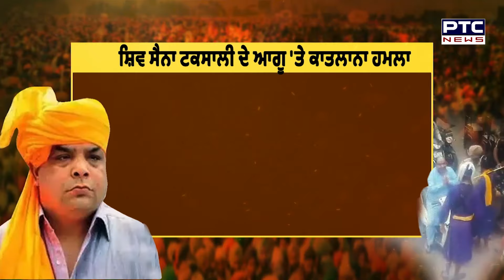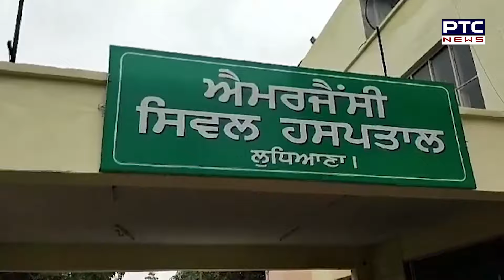ਵੇਖੋ ਵਿਚਾਰ ਤਕਰਾਰ, ਅਮਨ ਤੇ ਕਾਨੂੰਨ ਦਾ 'ਜਲੂਸ' !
🔸ਸਨਅਤੀ ਸ਼ਹਿਰ ਦੀਆਂ ਸੜਕਾਂ 'ਤੇ ਸ਼ਿਵਸੈਨਾ ਟਕਸਾਲੀ ਦੇ ਆਗੂ 'ਤੇ ਹਮਲਾ
🔸ਸ਼ਰੇਆਮ ਤਲਵਾਰਾਂ ਨਾਲ ਕੀਤੇ ਵਾਰ, ਪੁਲਿਸ ਮੁਲਾਜ਼ਮ ਵੇਖਦਾ ਰਹਿ ਗਿਆ ਖੜਾ
🔸ਵਾਰਦਾਤ ਪਿੱਛੇ ਕੋਈ ਪੁਰਾਣੀ ਦੁਸ਼ਮਣੀ, ਜਾਂ ਫਿਰ ਫਿਰਕੂ ਦੰਗੇ ਕਰਾਉਣ ਦੀ ਰਚੀ ਸਾਜ਼ਿਸ

5/7/2024